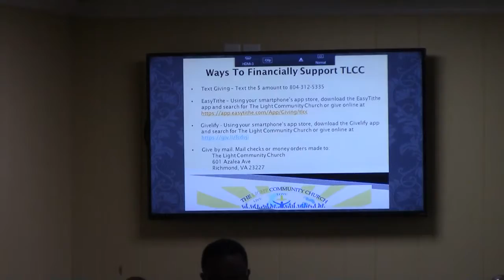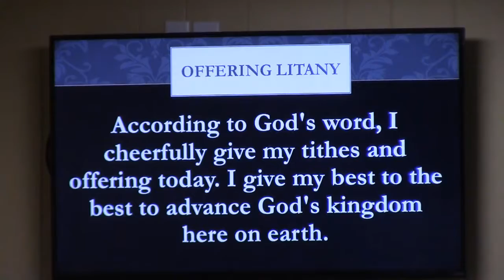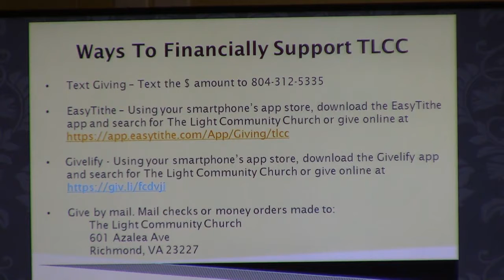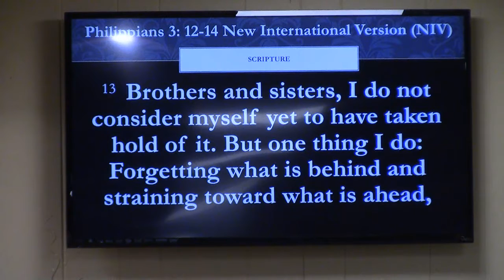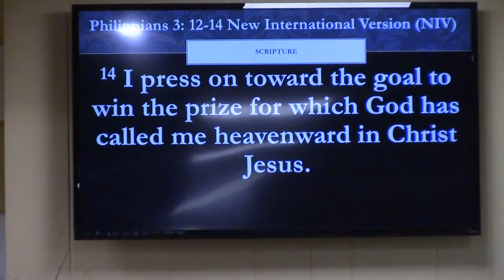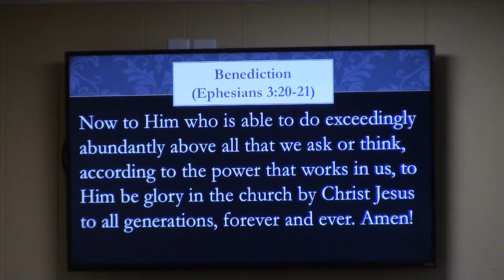July 5th 2020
Sermon Tile: Press On